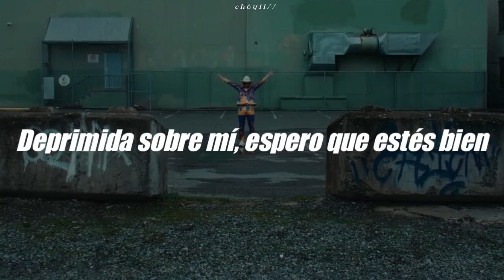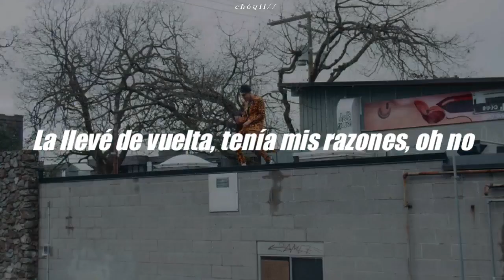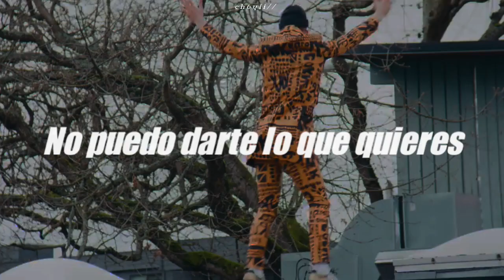Bbno$ & Diamond pistols - Help Herself // Sub. Español, Lyrics